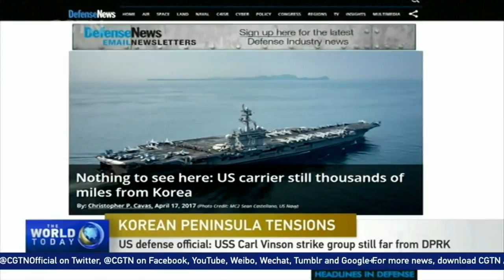WTF! Trump 'Armada' still 7 days from Korea?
BREAKING! Trump’s 'armada' was heading in wrong direction? Still 7 days from Korea?
When US President Donald Trump boasted early last week that he had sent an "armada" as a warning to DPRK, the aircraft carrier strike group he spoke of was still far from the Korean Peninsula, and headed in the opposite direction? Apparently the strike group currently sits 5,700 miles away of the Australian coast & hasn't even left for Korea yet? WTF!